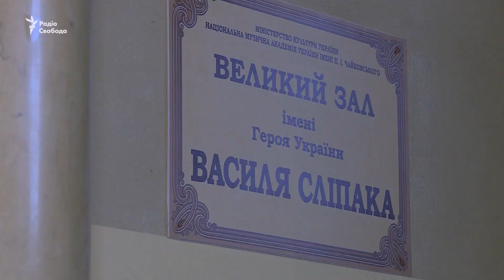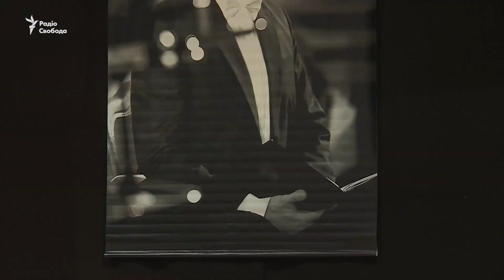Друзі й колеги воїна Василя Сліпака провели музичний марафон його пам’яті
29 червня до Києва прибув «Міжнародний музичний марафон пам’яті Василя Сліпака». У другу річницю загибелі українського оперного співака та воїна-добровольця Василя Сліпака в бою з російськими гібридними силами його друзі та колеги з Паризької опери заспівали у Києві. А також – поділилися своїми спогадами про Василя з Радіо Свобода.